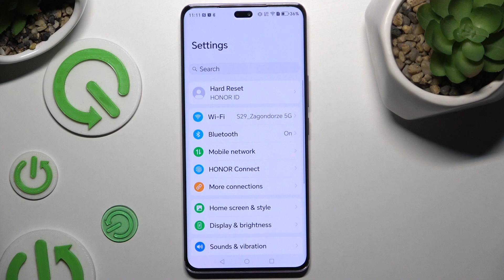How to Connect Using Bluetooth in HONOR Magic 7 Lite – Pair Devices Easily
If you’re wondering how to connect using Bluetooth in HONOR Magic 7 Lite, then here we are coming to show you! In the above tutorial, we would like to guide you through the Bluetooth settings, where you can pair your phone with other devices like headphones, speakers, or smartwatches. So, let's follow all the shown steps and successfully connect using Bluetooth in HONOR Magic 7 Lite!

How to enable Bluetooth on HONOR Magic 7 Lite? How to pair devices via Bluetooth in HONOR Magic 7 Lite? How to connect a Bluetooth headset to HONOR Magic 7 Lite?